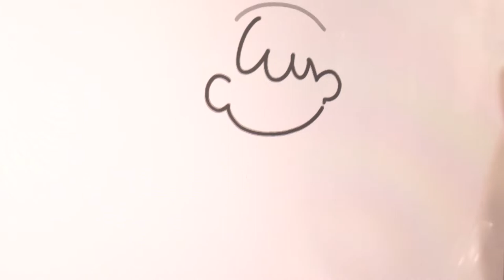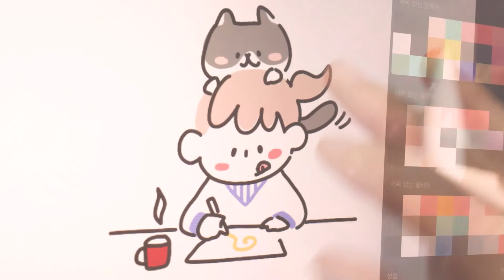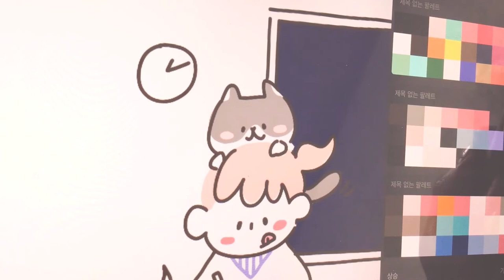[고양이일러스트]넨도"자자옹~"+ipad+apple pencil+procreate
오늘도 넨도입니다ㅎㅎㅎ
집사를 야행성인 집사를 만나 매일 땡깡부리는 넨도를 그려봤어요 ㅋㅋㅋ

와주시는 분들과 응원해주시는 분들께 늘 감사드려요~
오늘도 좋은 하루 보내시구요 ^ㅅ^